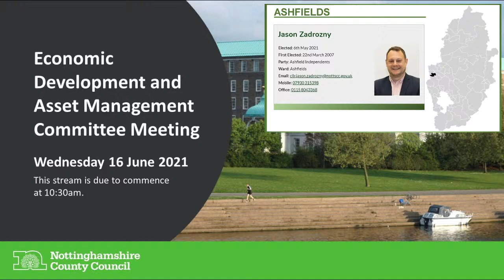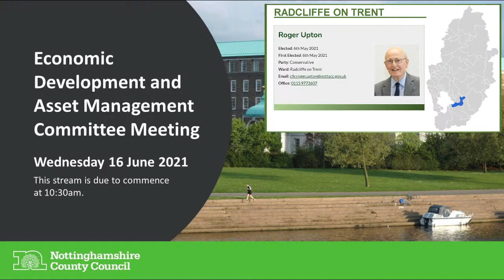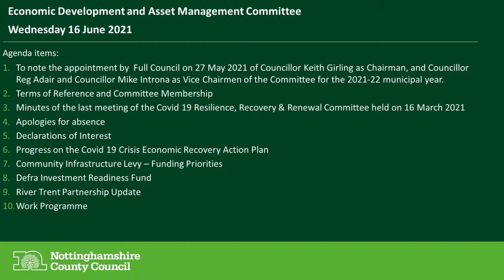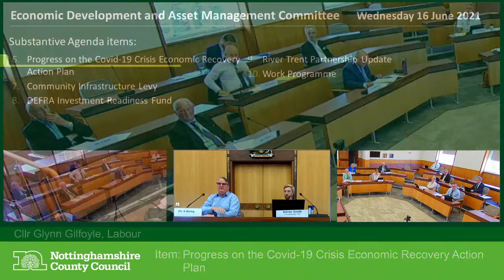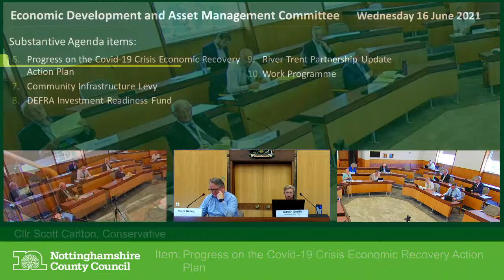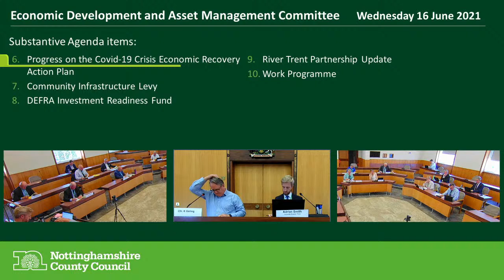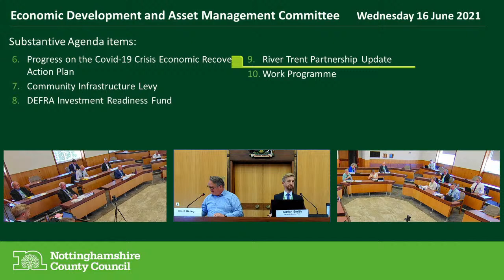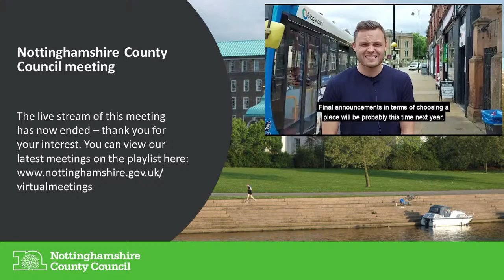Economic Development and Asset Management Committee Meeting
Live stream of the Economic Development and Asset Management Committee Meeting,  Wednesday 16 June 2021.